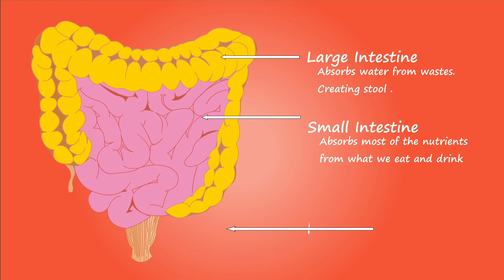15 दिन इसे करने से पेट का अल्सर ठीक हो गया। Stomach ulcer ka ilaj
stomachUlcerKiDava_#ulcerativeColitiskailaj_#ghareluUpchar
How to cure ulcertis colitis
Stomach Ulcer ki dava
stomach ulcer mein kya khayen aur kya na khayen
gharelu upchar for ulcerative colitis
How to cure Stomach ulcer
Stomach Ulcer ka ilaj

Peptic ulcer ka ilaj
Gharelu upchar for stomach ulce
doston aaj main aapke liye stomach ulcer ka bahut hi effective gharelu upchar lekar aaye hun jisko karne se aapke pet ka ulcer jad se a khatam ho jaega aapko stomach ulcer ke liye lena hai aloe vera juice adrak ka juice aur nimbu ka juice ine teenon chijon ko mix karke aapka yah gharelu nuskha banke taiyar ho jaega is nuskhe ko roj subah Khali pet aapko lena hai tab tak lena hai jab tak aapke pet ka ulcer Puri tarah se theek Na Ho jaaye agar is remidy ke bad bhi aapke pet ka ulcer nahin thik hota to aap doctor se sampark Karen
Thanks ❤️

links...

Aloever juice .